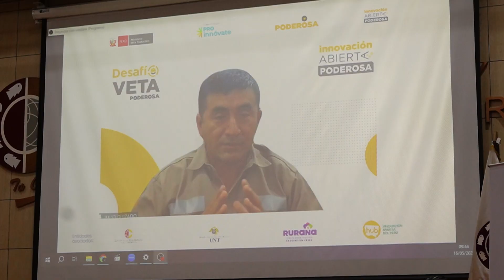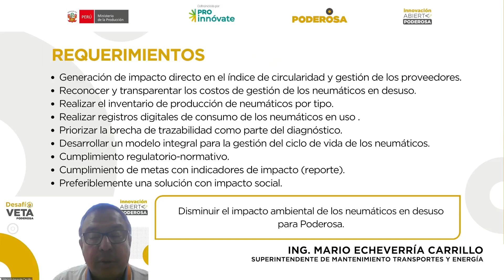DESAFÍO VETA PODEROSA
Acompáñanos en la presentación de los 3 desafíos que buscan transformar la minería a través de la innovación abierta. Creemos en la colaboración para resolver estos grandes desafíos, por eso en Poderosa iniciamos el llamado a solucionadores con propuestas circulares e innovadoras.